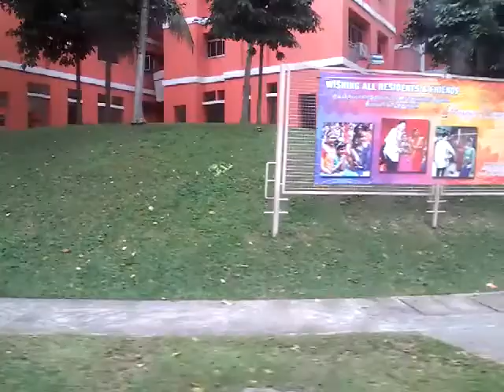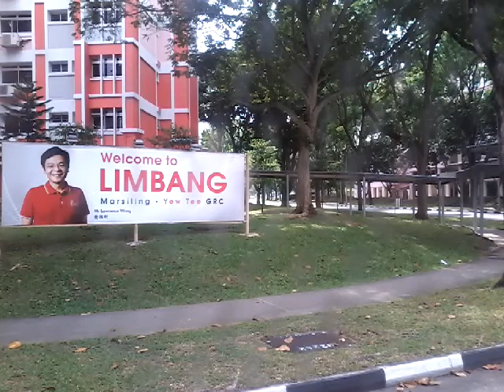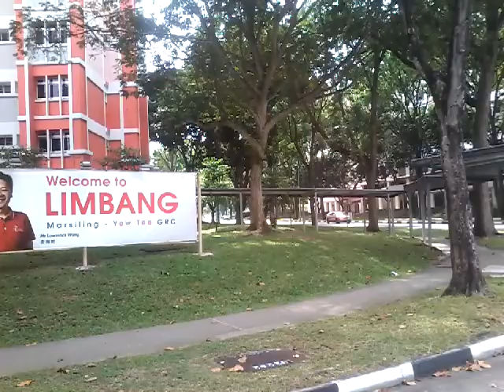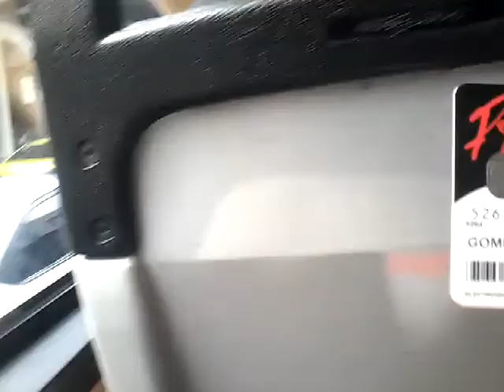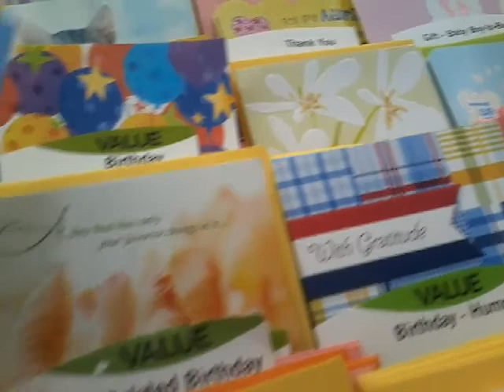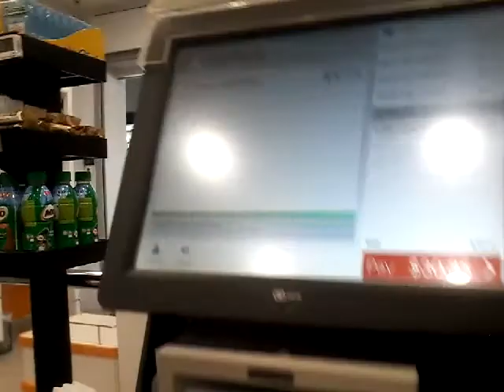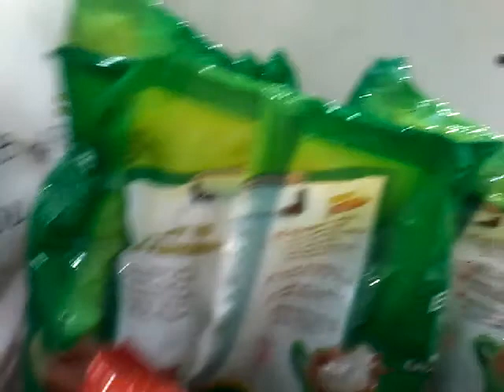Vlog #1 singapore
Hi guys its bela